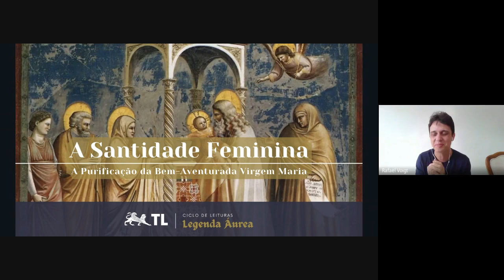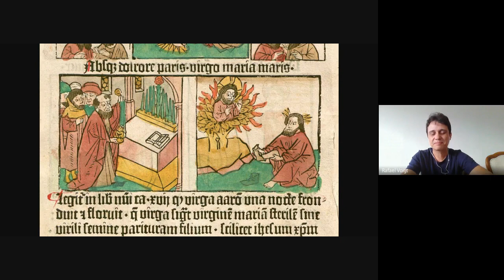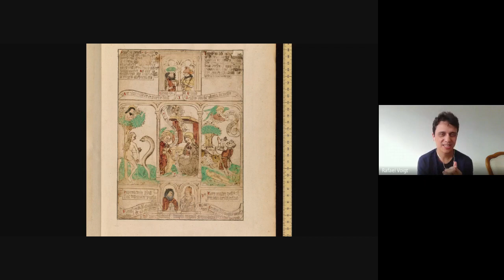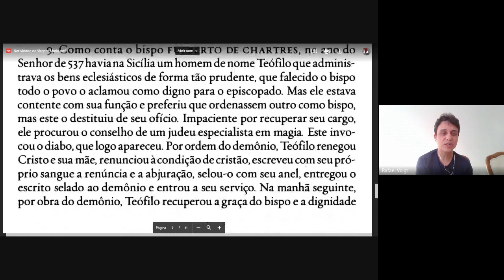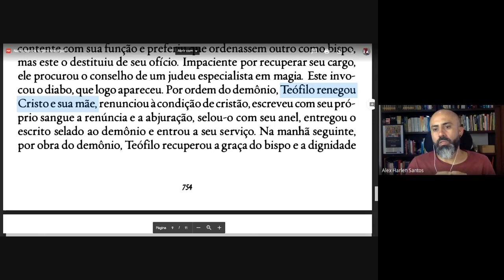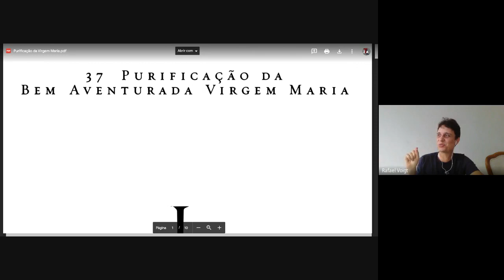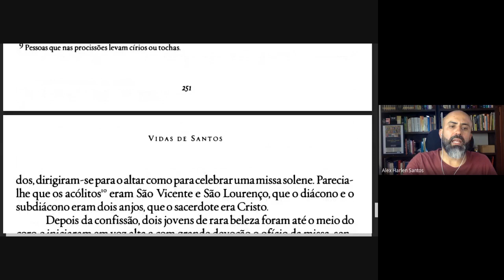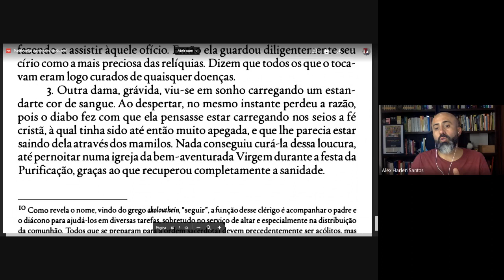{Tertúlia Literária IFB CRF} A Santidade Feminina (Parte 3) » Ciclo de Leituras: Legenda Áurea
A Santidade Feminina: A Purificação da Bem-Aventurada Virgem Maria

CAPÍTULOS
1. 00:00:00 Introdução
2. 00:01:38 Recapitulação dos encontros anteriores
3. 00:03:37 A Biblia Pauperum
4. 00:41:58 Os exempla do capítulo da Natividade
5. 01:09:10 A Purificação da Bem-Aventurada Virgem Maria (J Varazze)
6. 01:38:24 Os exempla do capítulo da Purificação
7. 01:54:40 Encerramento

COORDENAÇÃO
Alex Harlen
Rafael Voigt

APOIO
Revista Voz da Literatura